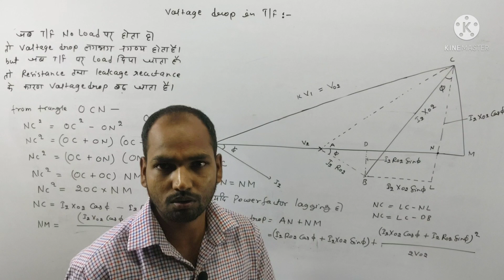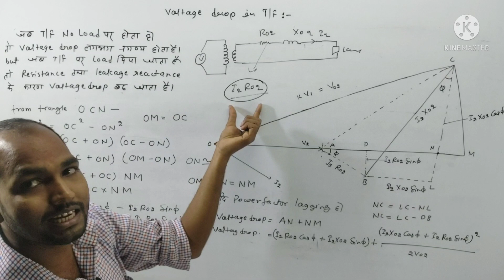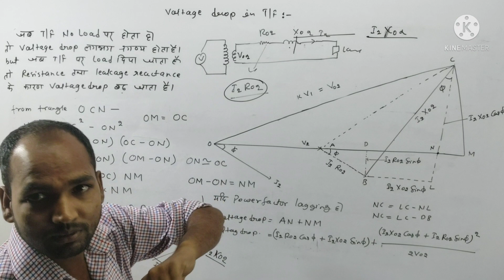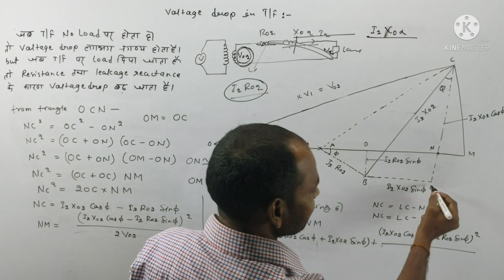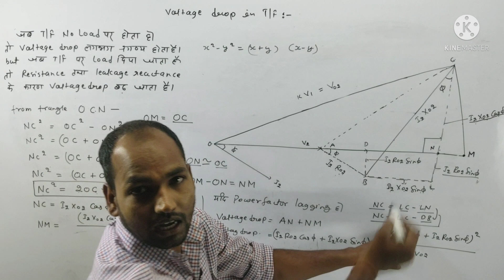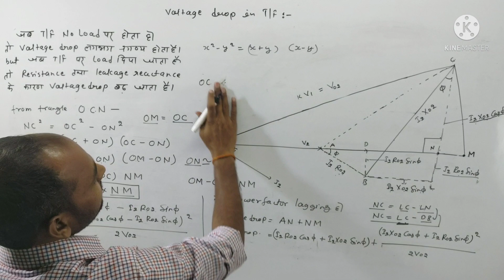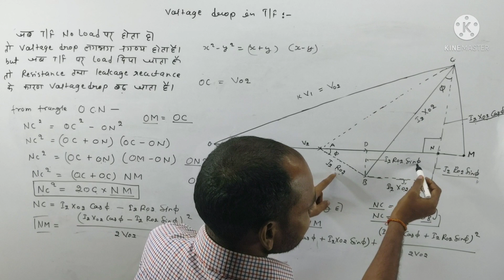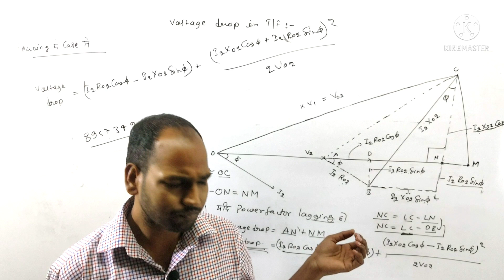#19 Electrical Machine-1 | Electrical 3rd Semester @Polytechnic Pathshala